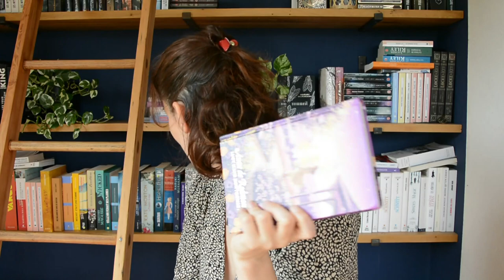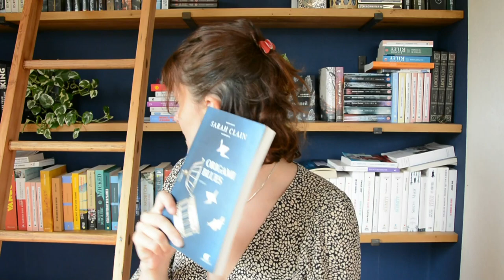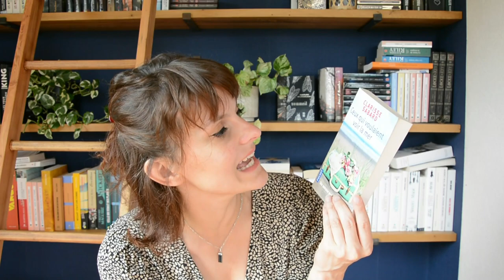Ma PAL de l'été 😎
pffffiouuuu ça fait un bail hein!
Bon j'te balance ma pile à lire de Juillet et Aout un poil à la bourre. Et si tu veux tout savoir le livre que je viens d'entamer n'est même pas dedans.

Des bisous spf 50!

❤️Merci!

Love